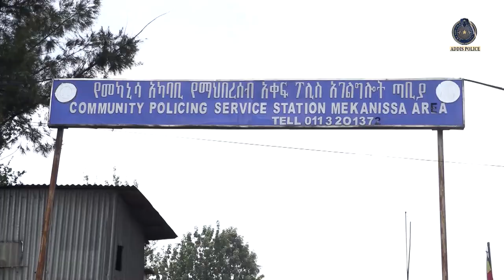የውሃ ፓምፕ የሰረቀው ተከሳሽ በ 5 ዓመት እስራት ተቀጣ.. 17 2 2016